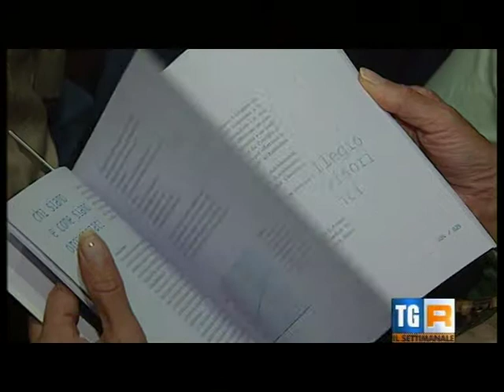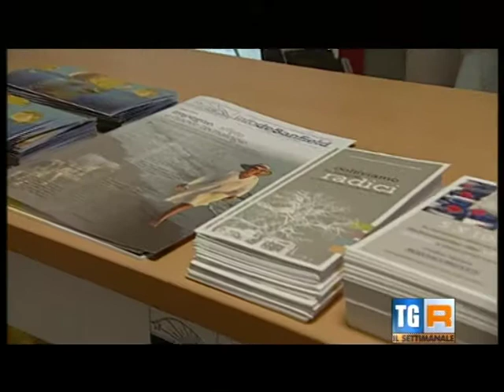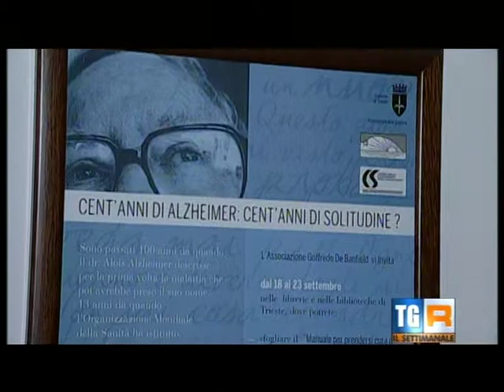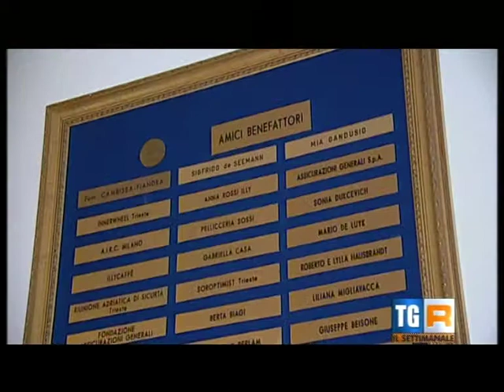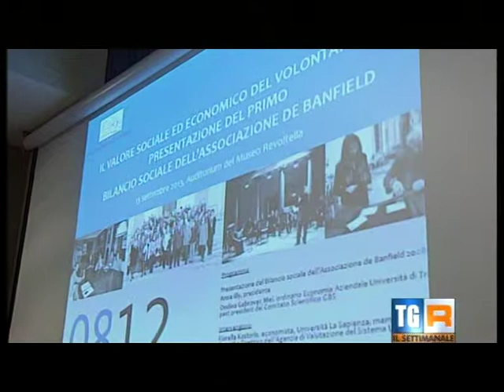"Gli amici della terza età" - Rai3, 30 novembre 2013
Un servizio di Cristiano Degano dedicato all'Associazione Goffredo de Banfield, andato in onda su TGR Il Settimanale di Rai3 il 30 novembre 2013